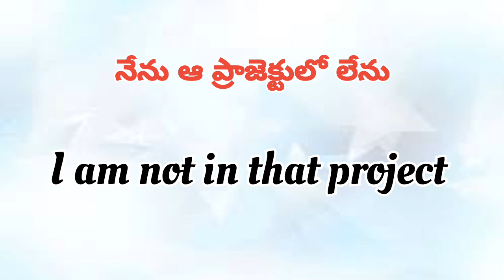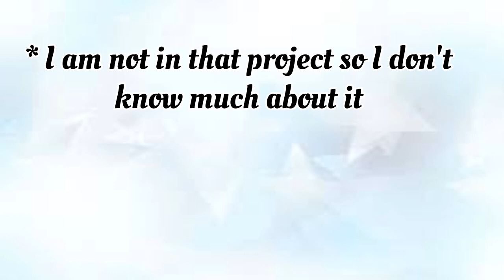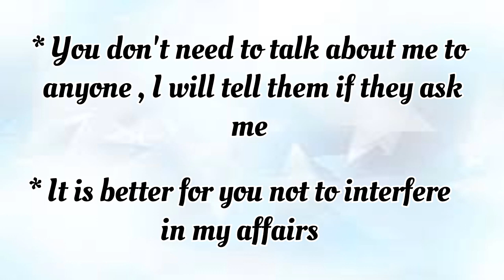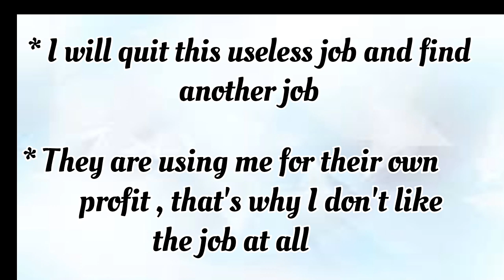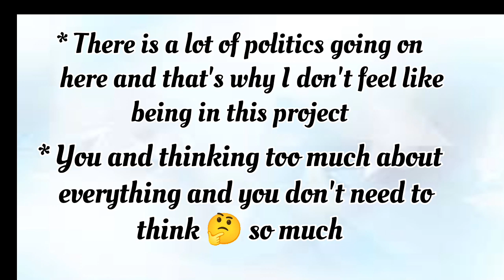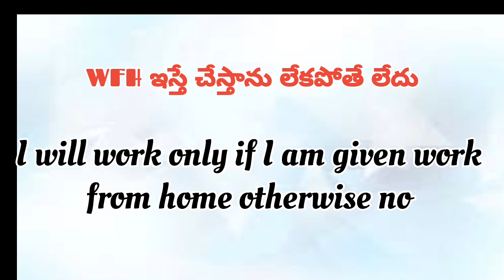English Sentences for Daily Use // Learn English through telugu // Basic English